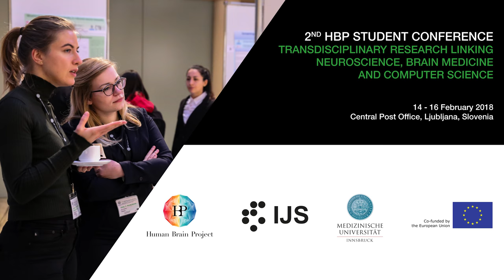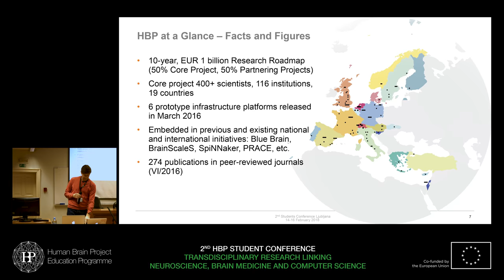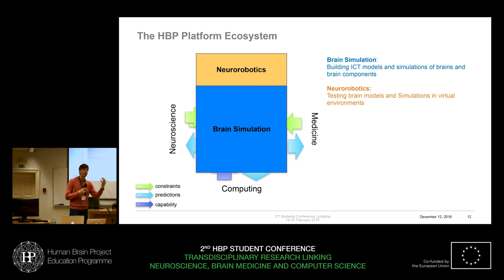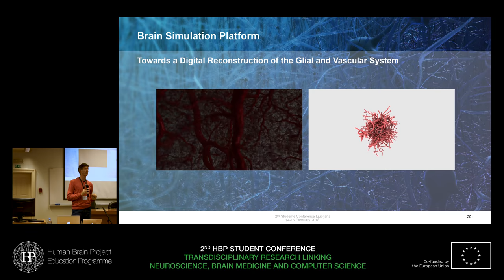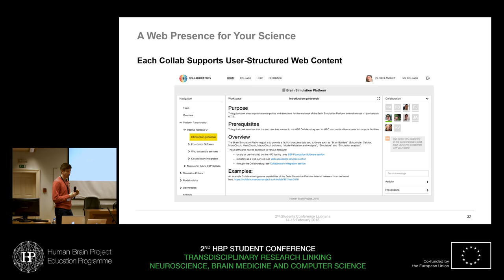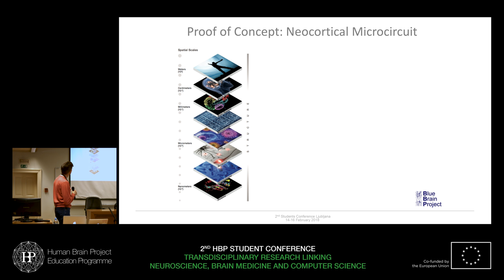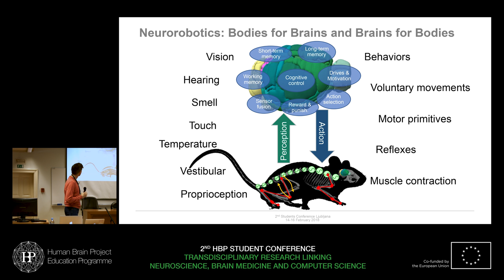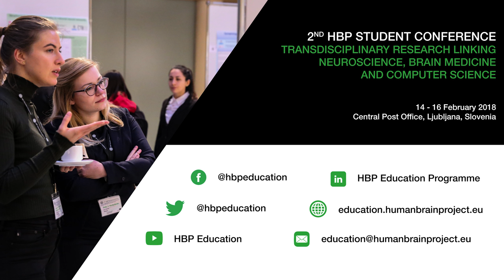Gewaltig Marc-Oliver - The Human Brain Project: Virtualizing and Accelerating Neuroscience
The Human Brain Project: Virtualizing and Accelerating Neuroscience
Speaker: Marc-Oliver Gewaltig,  École polytechnique fédérale de Lausanne, Switzerland

2nd HBP Student Conference - Transdisciplinary research linking neuroscience, brain medicine and computer science
14 -- 16 February 2018
Central Post Office, Ljubljana, Slovenia